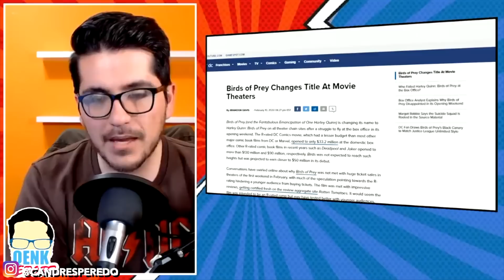ARIANA GRANDE DESCUBIERTA! IMPACTANTE: ADELE ANTES Y AHORA! BTS Y EL NUEVO SAMSUNG S20? JEFFREE STAR